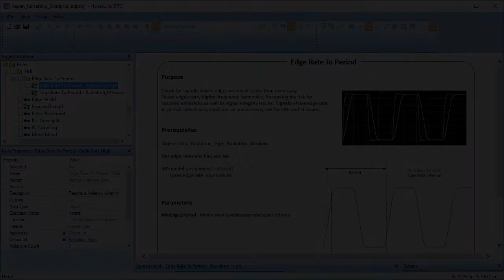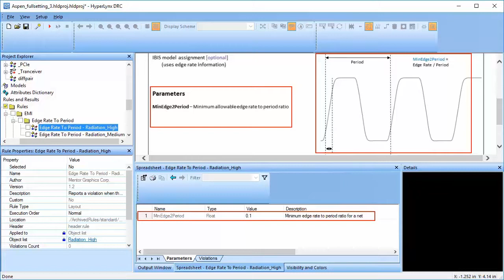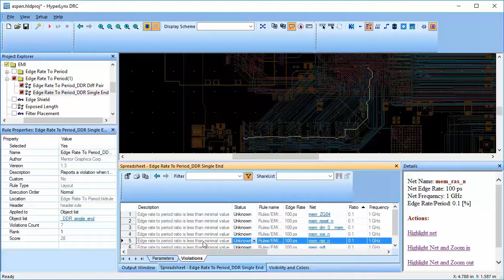Edge Rate to Period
This rule checks for nets that have unnecessary fast edges.